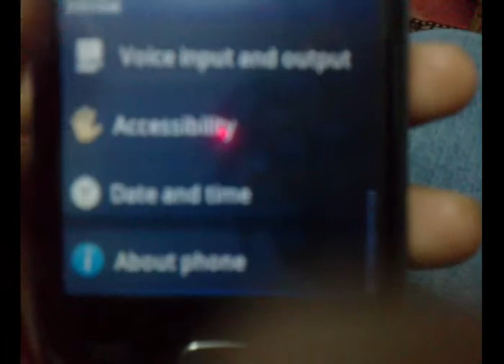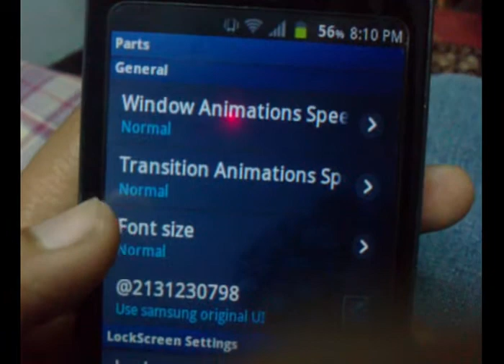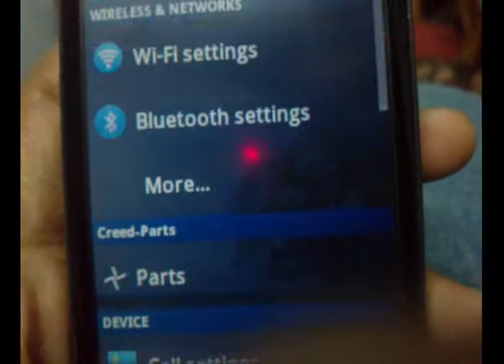Creed v4 (First Look) - Galaxy Fit Development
Creed v4 is not finally released yet..
This first look is of beta version..